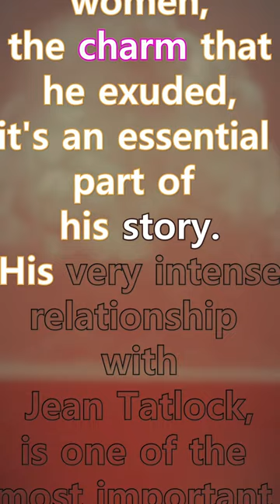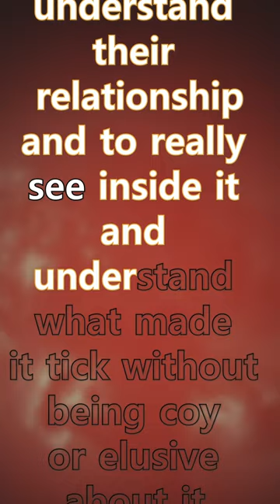Why Christopher Nolan Made Oppenheimer R